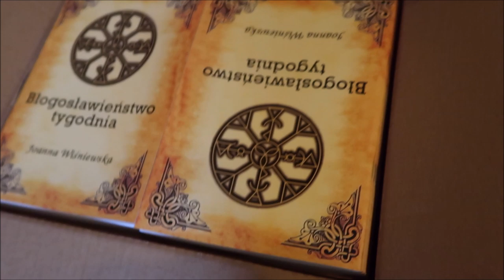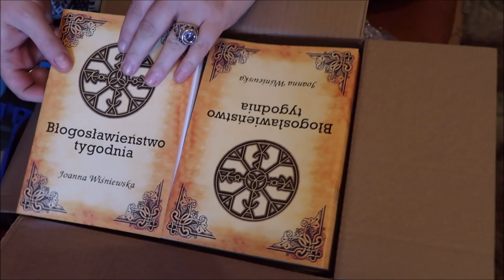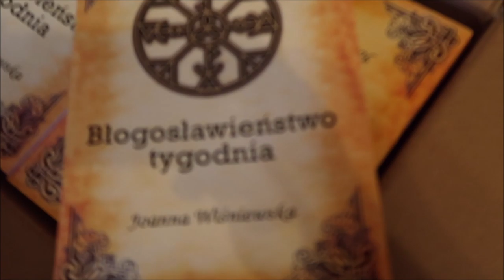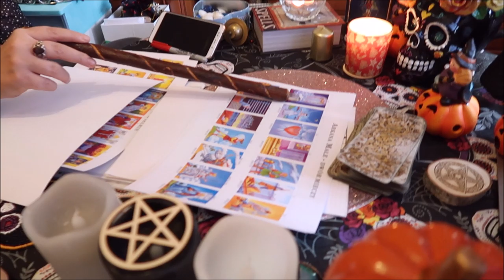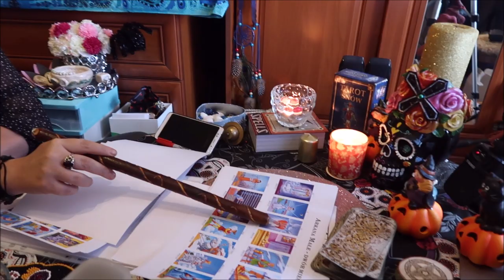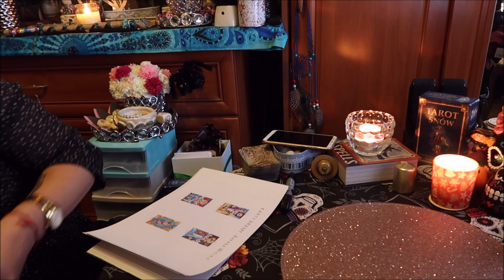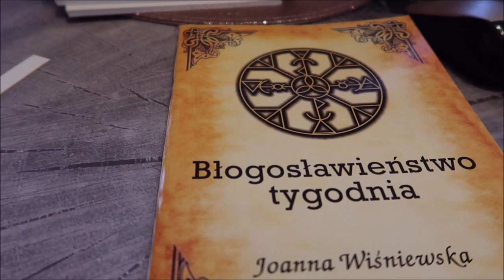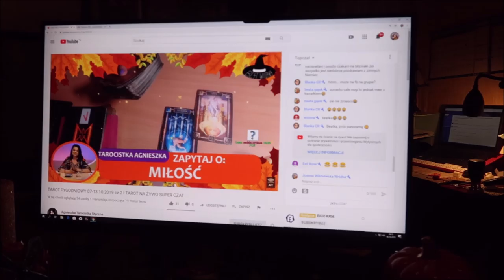Grzyby w lesie. Zeszyt błogosławieństw i kurs Tarota